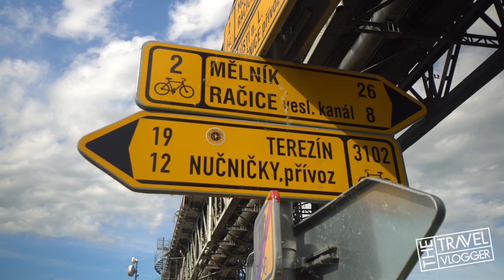Bikepacking Czech Republic - DAY 4 - Litoměřice to Mělník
On our 4th day of bikepacking across the Czech Republic, we leave Litoměřice, visit Terezín and Roudnice Nad Labem before arriving to Mělník.  In Terezín we visit the 18th century Fortress and the World War 2 Holocaust Memorial(Teresienstadt).  In Roudnice nad Labem we explore the Roudnice Chateau/Castle(Zámek Roudnice) that was once owned by  the House of Lobkowicz (Lobkovicové), and in Mělník we try some more wines.

We rode along the Elbe Route / EuroVelo 7

Biking distance and duration: 50 km, 3 hours 30 minutes